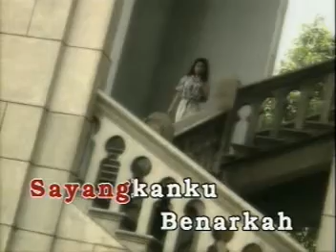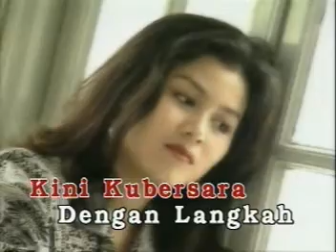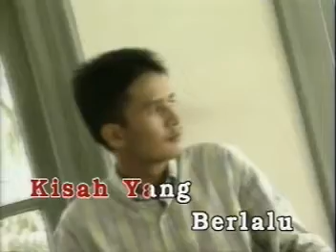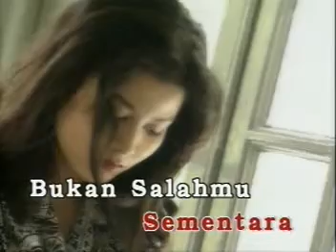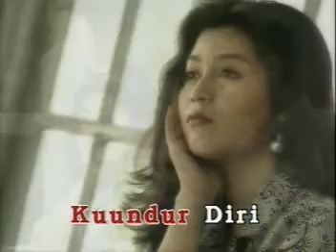Nadia Salam Untuk Kekasih 2